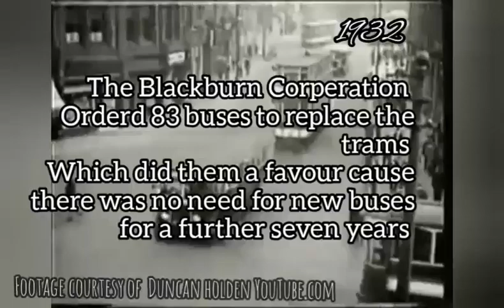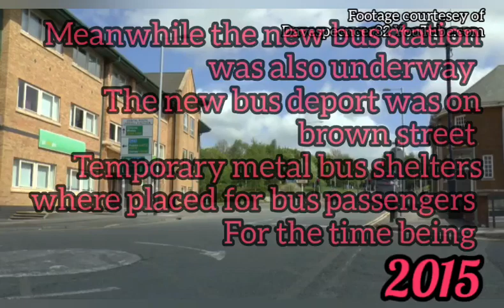Blackburn buses history 1930s-2019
Hello fellow blackburnians and Darreners
I hope youre all having a good day
Today i have a new video for you
Blackburn busses
1930s-present
I hope you like it
A few facts thrown in
Video footage
Creidit to
Dave Spencer
Duncan holden
Huntley film Archive's
Video edited by Grim_art